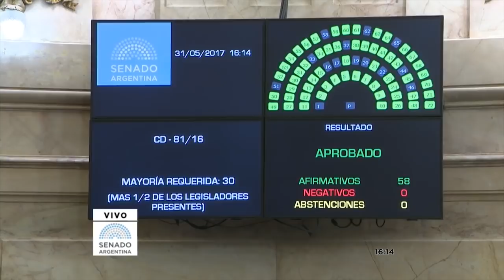Ley 27.452: (Brisa) Ley de reparación económica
La Ley Brisa es una iniciativa que otorga una reparación económica para hijos de víctimas del asesinato de alguno de sus progenitores en manos del otro. El monto equivale a un haber jubilatorio mínimo mensual y comienza a regir desde el momento del procesamiento de su progenitor.

• AUTORES DEL PROYECTO: La Cámara de Senadores con impulso de la Asociación Civil La Casa del Encuentro.

• CAMINO LEGISLATIVO:

a) Senado: Media sanción (31/5/2017)
    A favor: 50 – En contra: 0 – Abstenciones: 0

b) Diputados: Sanción (4/7/2018)
    A favor: 203 – En contra: 0 – Abstenciones: 0

• PROMULGACIÓN Y PUBLICACIÓN EN EL BOLETÍN OFICIAL: (26/7/2018)